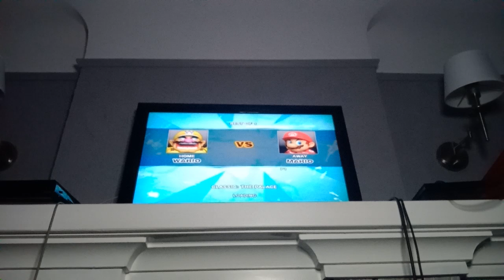Mario Strikers Charged - Wario (CPU) VS. Mario (P1)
@PrincessPeachandPrincessAurora Here is the Video where I played as Mario & Went against Wario in Mario Strikers Charged.